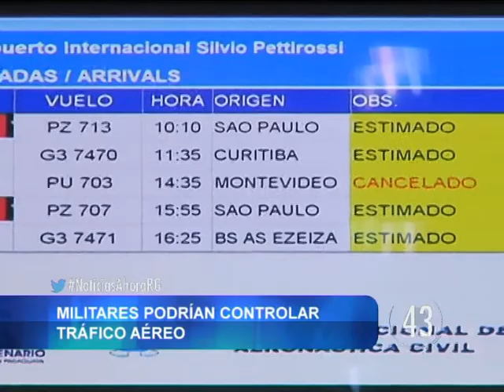90 segundos 23-07-14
Edición miércoles del compacto de noticias de 90 segundos.